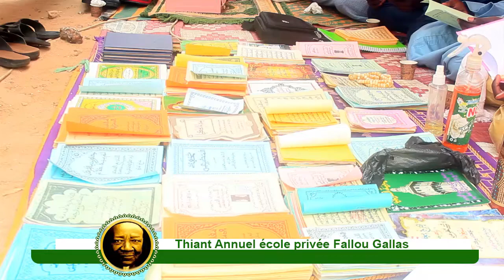Thiant Annuel Ecole Privée Fallou Galass La Commission Zéro degré assure la Collation